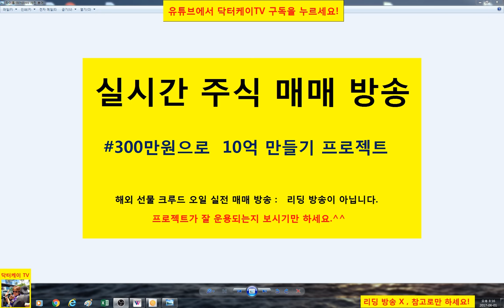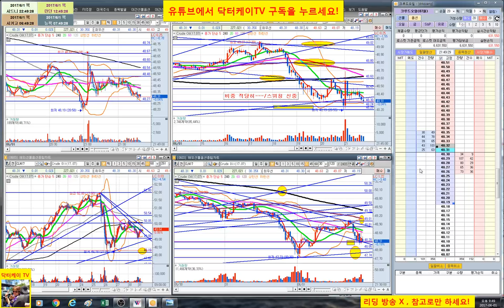= 닥터케이 TV = 실시간 주식매매 방송 13회/300만원으로 10억 만들기 프로젝트/해외선물 크루드 오일 실전매매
복기 : 역시 추세는 무서운 것이다. 운이 좋았다.
           과감함도 있었고  미련 없는 매매는 굿